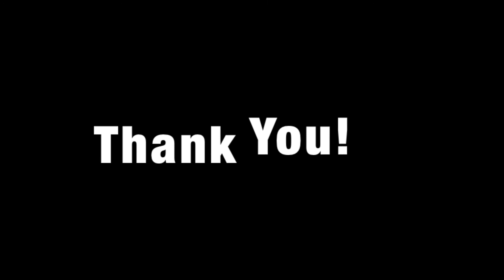Tribal and Dark Fusion BellyDance- "Facing One's Demons" by Elizabeth Zohar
Elizabeth Zohar. "I faced my demons until they taught me to dance!" Performed at the Kunst-Stoff Arts.
Produced by Anandha Ray
Filmed by Robert Domondon